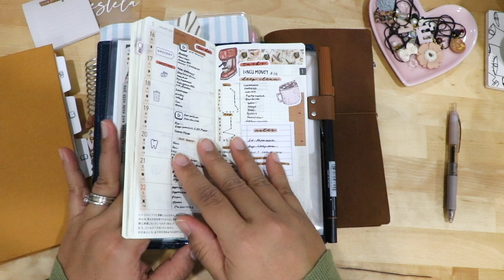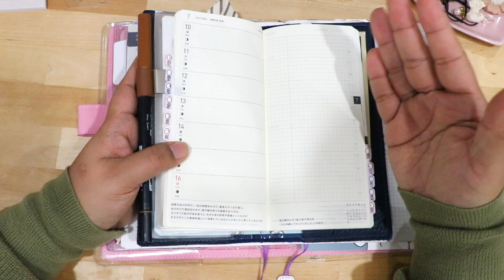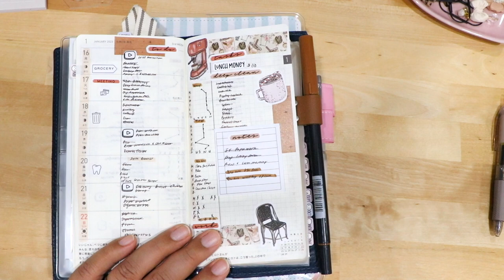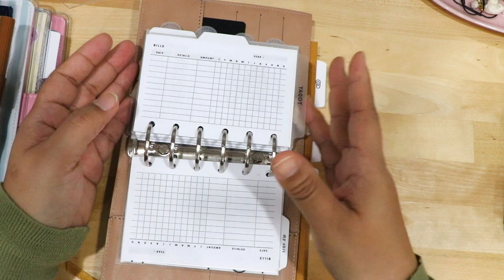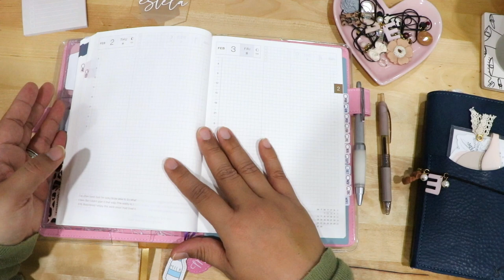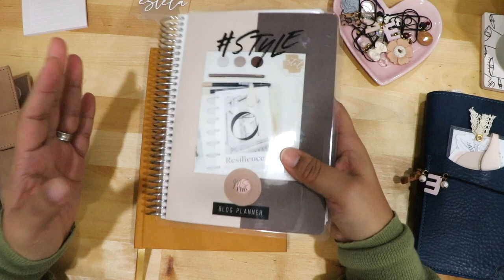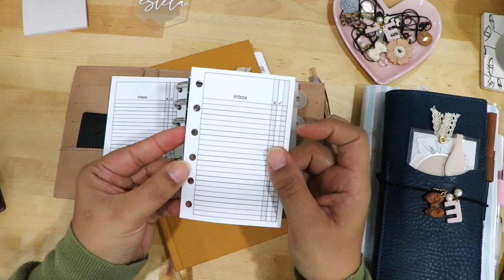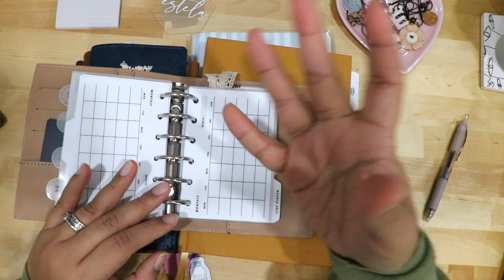Finding Your Perfect Planner | Planner Peace? | How to Use a Planner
In this video, I share finding your perfect planner when it comes to your specific planning style, need for planning, size, or purpose. I share tips on how to use a planner & if there is really any planner peace.